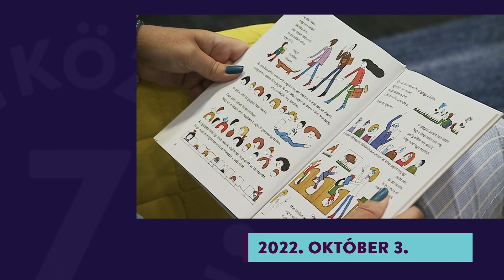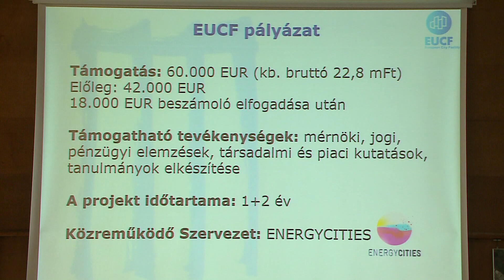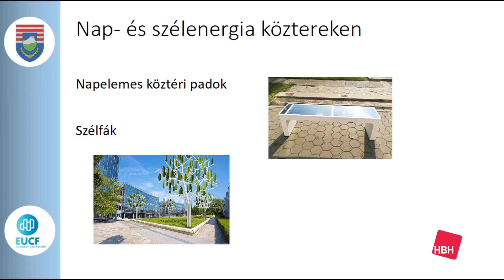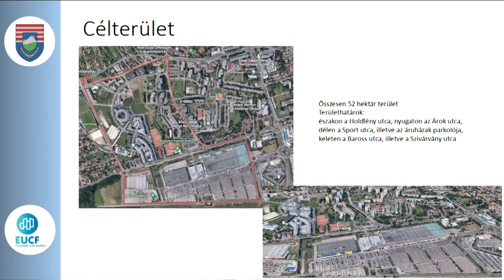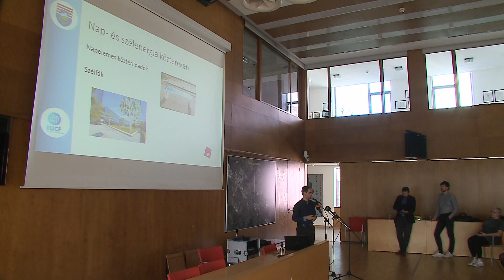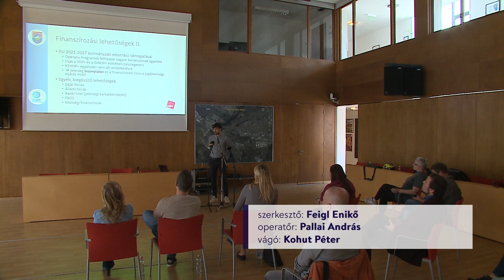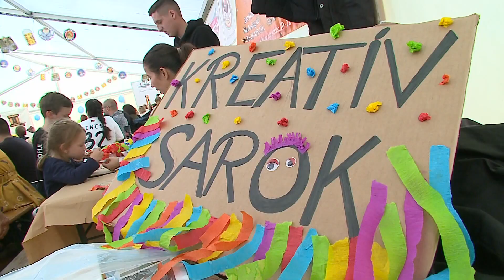7KÖZBEN 2022. okt. 3.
Pozitív Energia Körzetet alakítanának ki a város egy részén – annyi energiát termelnének, amennyit felhasználnak, a megvalósításhoz egy nemzetközi pályázattól remélnek forrásokat

„Játékoskönyv” készül kortárssegítőknek – az Ifiklubba járó Mi1másért csapatai viszik el a módszertant saját iskolájukba

IV. alkalommal tartották meg az Oktoberfestet – a gyerekekre mesejátékkal, a felnőttekre sramlizenével és sörrel gondoltak